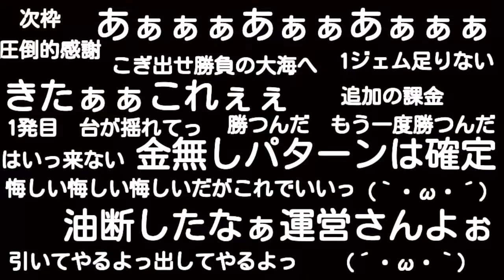そうたろは見た たろちゃんと一緒